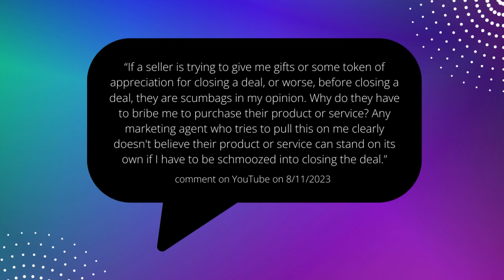Redefining Customer Appreciation for Construction & Manufacturing | Ask Amanda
Want More Amanda:

Business Planning Mastery: The Ultimate Guide to Real Business Results
Use my simple Strategic Plan template and learn the exact formula that helped me grow my retail business from $389k to over $2.2 million annually.

Her First Million 5-Day Focus
Give Me Just 60-Minutes A Day...
And Over The 5 Days, You'll Walk Away With A 7-Figure Framework
And, More Importantly, You'll Know How to Use It To Calm the Chaos Of Growth So Revenues & Profits Soar

Welcome to another episode of "Ask Amanda" on HER FIRST MILLION! I'm Amanda Bedell, your Business Chaos Sorter, and today, we're delving into an intriguing question that challenges the concept of customer appreciation.

In our first week on YouTube, a viewer named Jonathan posed a thought-provoking query about businesses offering customers gifts or tokens of appreciation. Jonathan's perspective sparks a deeper exploration of 'surprise and delight' that resonates in industries like construction and manufacturing.

In this episode, we explore innovative ways to cultivate memorable customer experiences:

🗝️ Transparent Communication: Keep clients informed about project progress, showcasing commitment and trust-building.
💡 Value-Added Insights: Consider the power of sharing industry expertise to empower clients to make informed decisions.
🎯 Attention to Detail: Uncover the impact of meticulous execution in showing dedication and building rapport.
🕰️ Timeline Adherence: Understand why meeting deadlines communicates respect for clients' priorities and enhances satisfaction.
📬 Post-Project Follow-Up: Embrace the value of follow-ups in nurturing relationships and fostering ongoing partnerships.

Jonathan's question serves as a catalyst for this exploration, and we extend our gratitude. Authentic 'surprise and delight' in construction and manufacturing transcends mere gifts; it's about crafting intangible experiences that resonate.

Thank you for joining us for another episode of "Ask Amanda." Let's keep the conversation flowing – share your thoughts and experiences in the comments below. Your insights drive our journey in exploring diverse business landscapes.